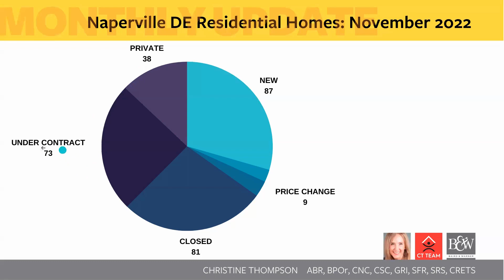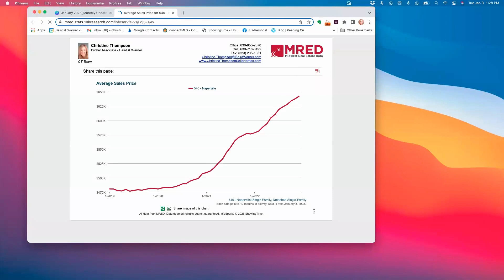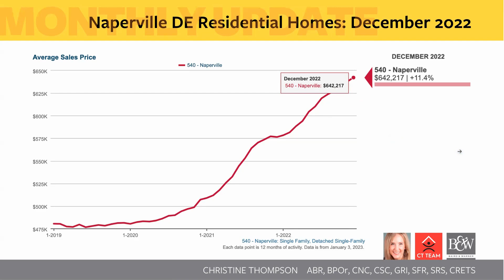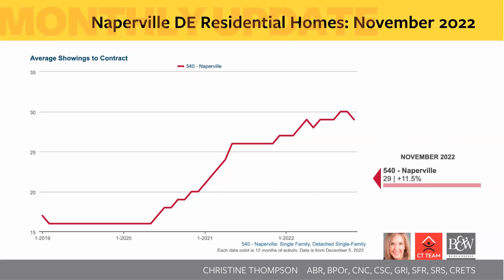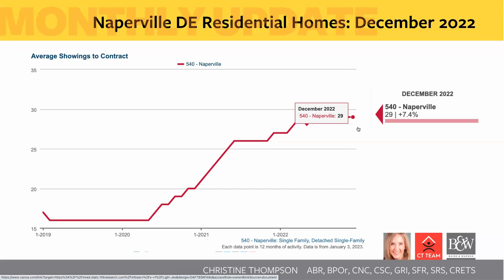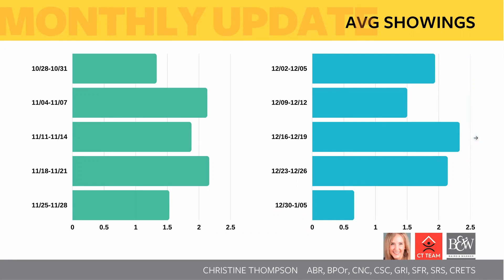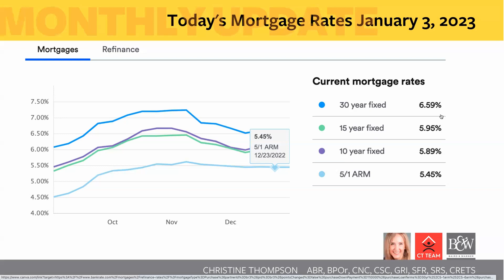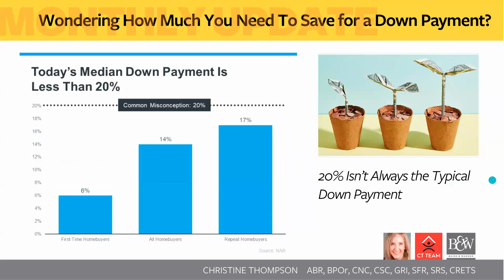Naperville Real Estate Monthly Update January 03 2022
Welcome 2023! 😍💯
Live: Real Estate Market Activity & Interest Rates Monthly Update,
Monthly averages for Home Sale Activity, Days on the Market, # of Buyers Touring Homes & Mortgage Interest Rates provided by Realtor Christine Thompson, CT Team Leader at Baird & Warner